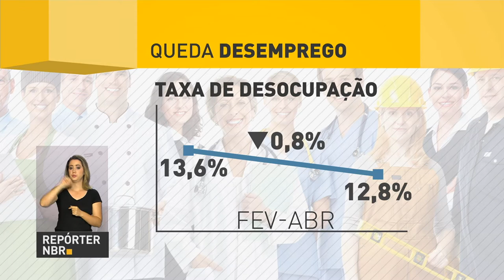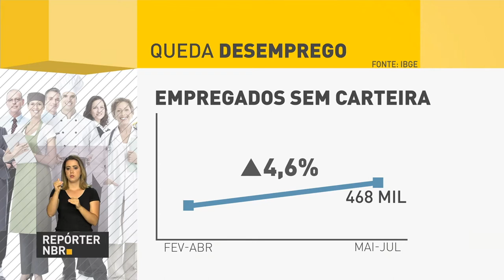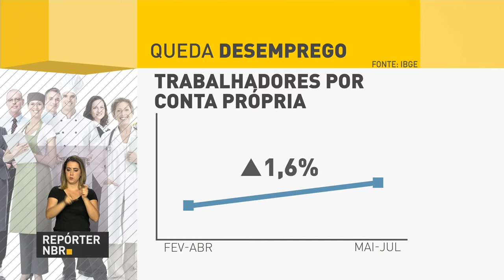Taxa de desocupação cai para 12,8% em julho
REPÓRTER NBR - 31.08.17: Taxa de desocupação cai para 12,8% em julho, um recuo de 0,8% em relação ao trimestre terminado em abril deste ano. Entre maio e julho, 721 mil brasileiros voltaram ao mercado de trabalho.